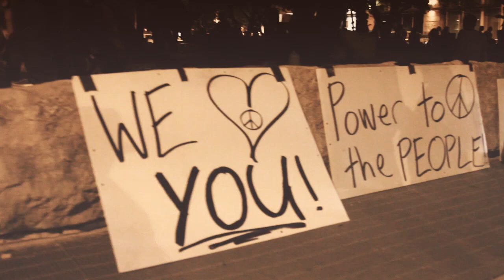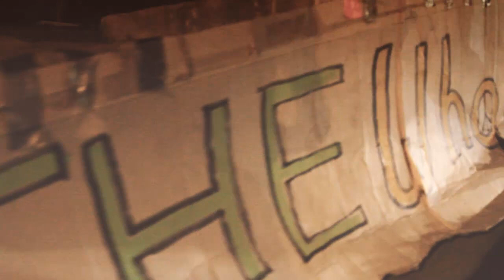Occupy Austin - Antony and The Tramps "The Warrior"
Antony and The Tramps perform for an inspired Occupy Austin crowd on October 7, 2011. The Tramps' only instrumental song, "The Warrior" takes the young crowd on a journey of sonically charged peaks and valleys.

The Tramps stand by the 99% in solidarity!